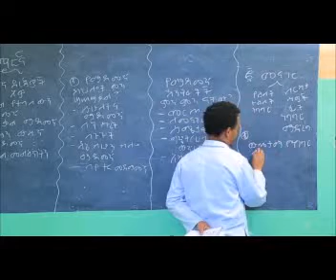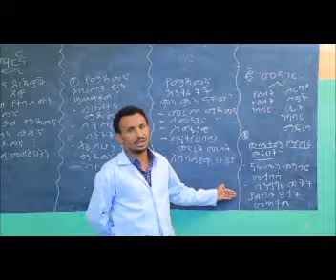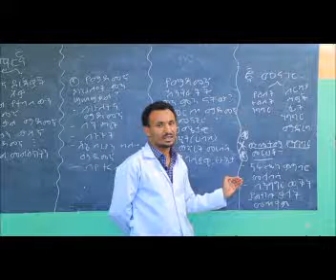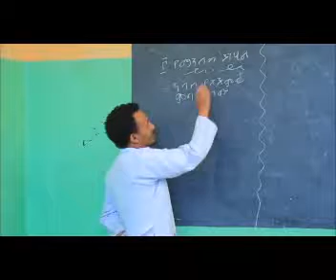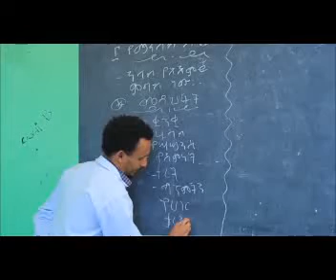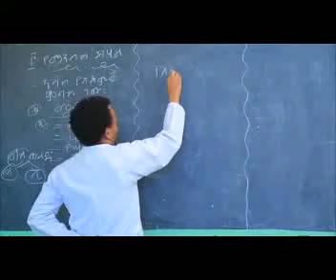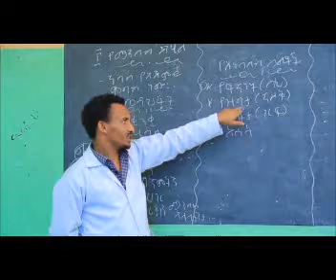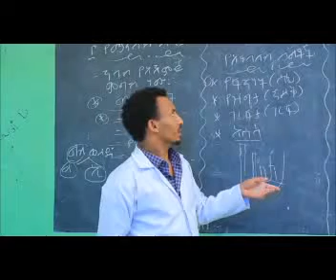Amharic grade 4 epi 6